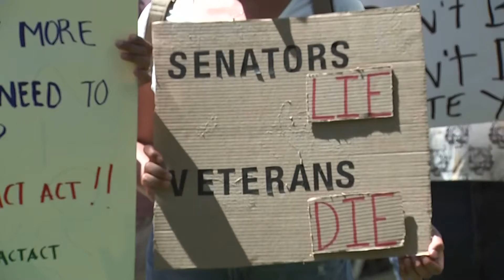Burn pit bill protest